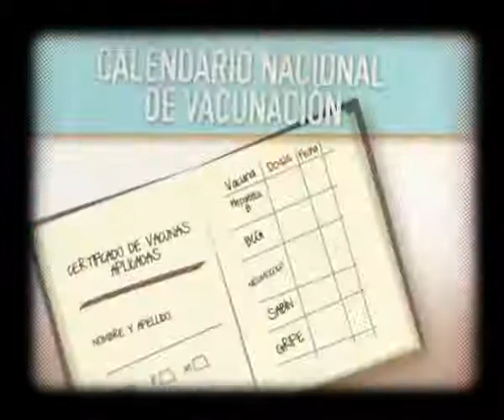Vacuna contra el Neumococo